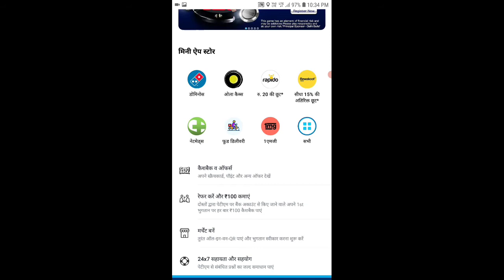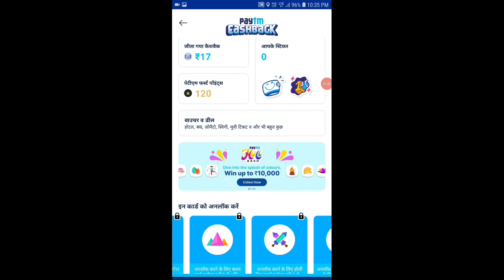Paytm Se Paise kaise kamaye || How To Earn Scratch Card In Paytm || पेटीएम से स्क्रैच करो और कमाओ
disto aaj ke is video me aapne dekha ki aap apne mobile phone se paytm se paise kaise kamaye wo bhi ghar bethe to is video ko pura watch karna or koi bhi doubt ho to comment karna

how to earn money paytm app

I am kpsingh

From jaisalmer rajasthan india